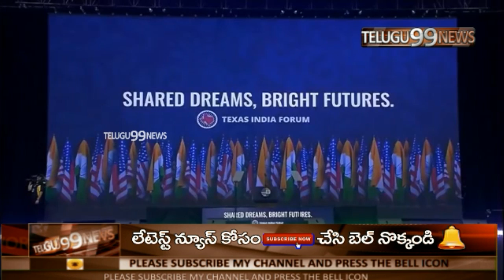అమెరికాలో తెలుగు లో మాట్లాడిన ట్రంప్ || trump || narendra modi